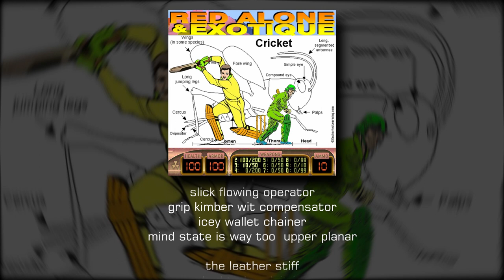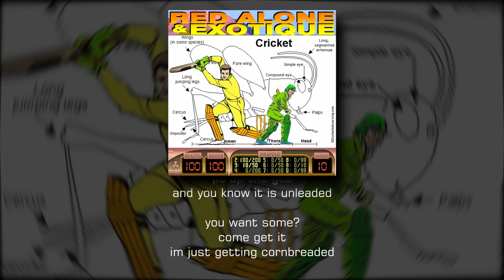Red Alone Gimpsuit & Exotique - Cricket (Lyric Video)